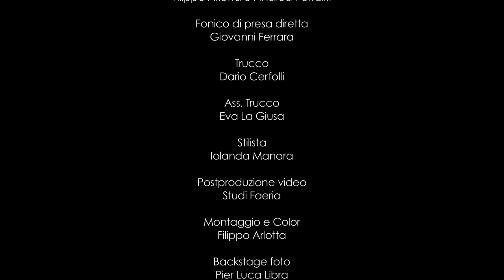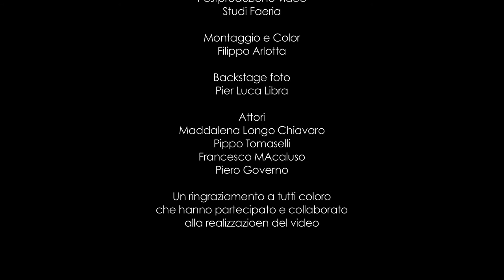Spot Libero Grassi 2013 Non siamo sole